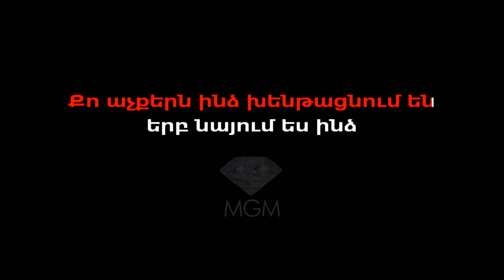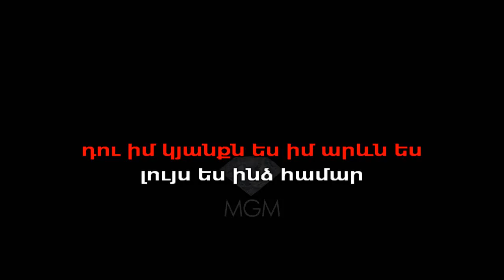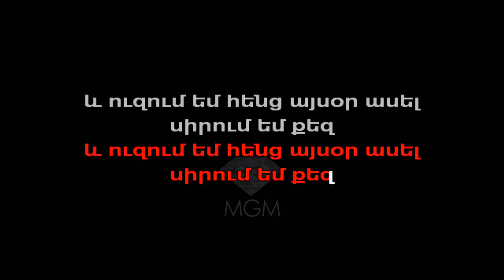Christine Pepelyan - Yerjanik Em Karaoke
Christine Pepelyan Yerjanik Em Karaoke with Back Vocal
Created By MGM Karaoke Studio